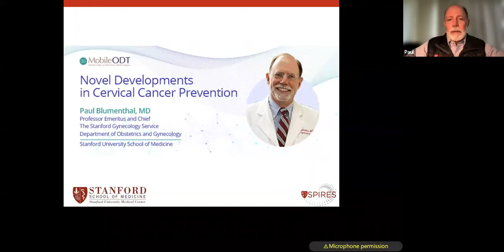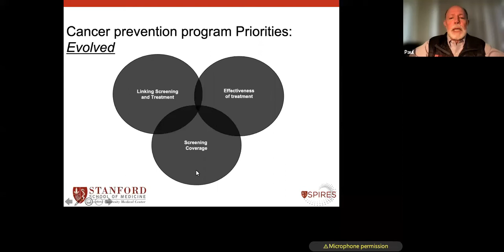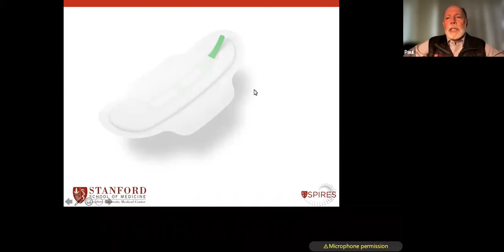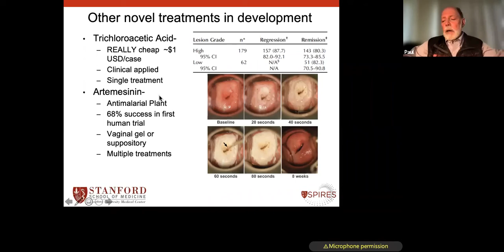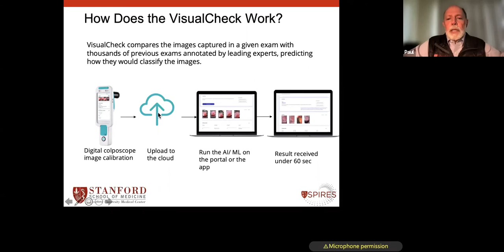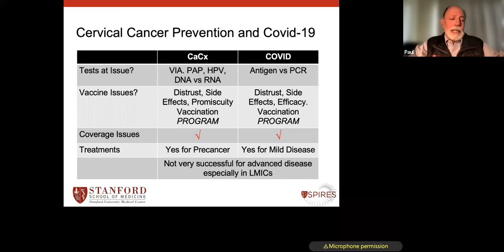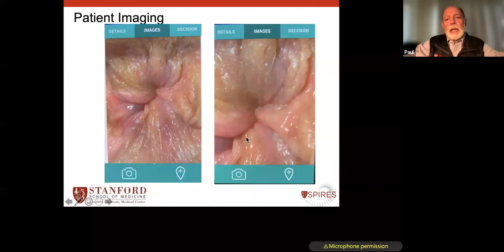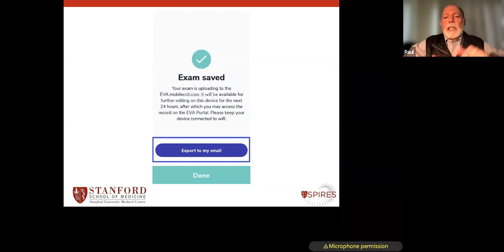Novel Developments in Cervical Cancer Prevention- Webinar with Dr. Paul Blumenthal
Dr. Paul Blumenthal, Head of Gynecology Service at Stanford, speaks about  advancements in cervical cancer screening, testing and treatment. The webinar also includes a review and live demo of the MobileODT EVA System for colposcopy and a glimpse into the novel EVA VisualCheck AI technology for cervical cancer screening.